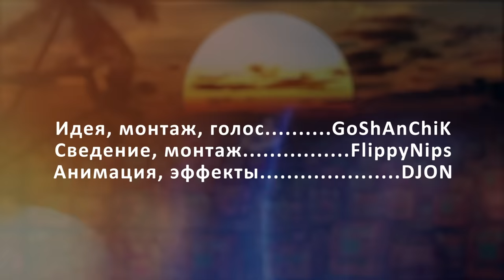ХОЛДИК ЛЮБИТ СУНДУКИ - КЛИП Clash Royale | 700К НА КАНАЛЕ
Над клипом работали несколько замечательных людей. Хоть это не высоко бюджетный ролик.

Текст песни:
Холдик:

Хочется чтобы добавили ещё какие то крутые сундуки вот как смс ии подобные там легендарный сундук короля, хочется чтоб их побольше вводили в игру, вот хочется что то такое крутое, если введут в игру такой сундук тут Вангой не надо быть вернутся все.

( 700 К, 700 К, 700 К ).

Куплет:

Открываем сундуки, в рояле любят сундуки ( О дааа )

Открываем супермагик что илка припас внутри ( Ваууу )

Холдик любит сундуки, магический, огромный, легендарный

Он красив так и сияет, лучезарный, одинарный ( Мой любимый )

Люблю вас всех, но я б хотел чтоб было вас так много

Чтоб я мог залезть и утонуть в ваших объятьях ( Как вас много )

Холдик:

Это всё мои мечты, а может быть когда нибудь и сбудутся они, может быть когда нибудь Supercell там одуплятся у себя в офисе и сделают годную обнову. ( Как нас много )

Припев:

Плыву я море сундуков

Я уплываю далеко

Нас уже целых 700К

Не бойтесь тут неглубоко ( 2 раза )

Холдик:

Пацаны давайте этот ролик залайкаем, чтобы он где то попал в топ и они увидели наше желание. ( Больше сундуков )

Холдик:

Итак лега! Дали пацаны, лега! Давайте, открываем. ( Лега, лега, лега, лега )

Я уплываю далеко

Холдик:

Желаю вам удачи, пускай вам везёт, поменьше подбирается перекаченных игроков, побольше падает легендарок, крутых сундуков. Вообще пускай с вами всегда будет удача и успех.

Я уплываю далеко

Не бойтесь тут неглубоко ( 3 раза )